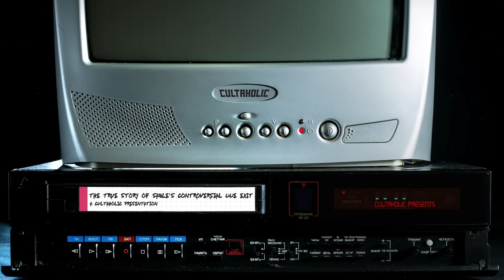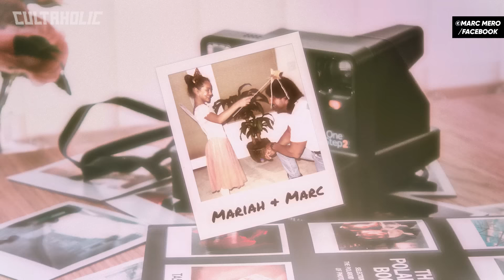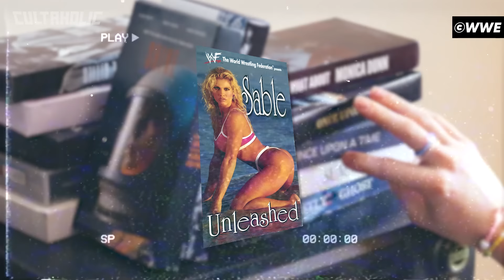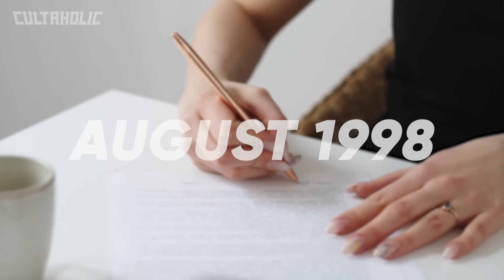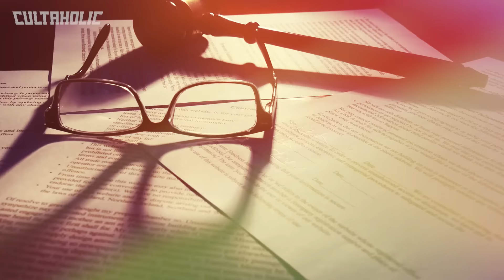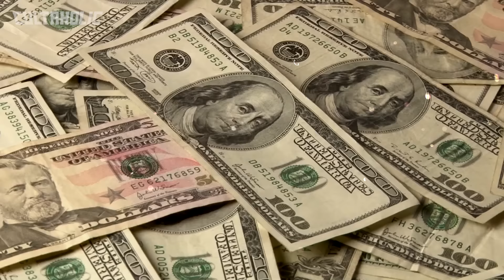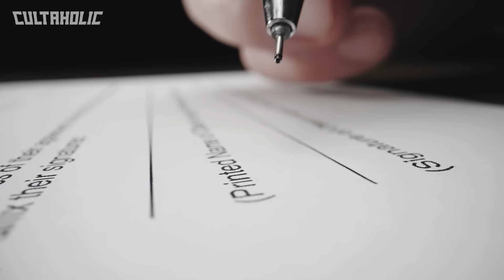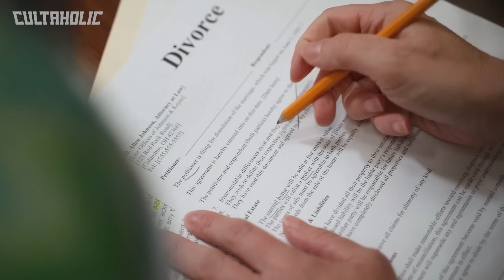The True Story Of Sable's Controversial WWE Exit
How does somebody get into the professional wrestling business almost by accident, become one of the most popular television stars on the planet and then leave the industry by suing its most powerful organisation for over one hundred million dollars? And all in a little over a three-year period. That is the story – well, part of the story – of Sable, the blonde knockout who became a household name at the height of WWE’s Attitude Era.